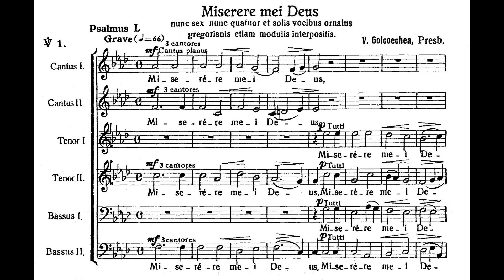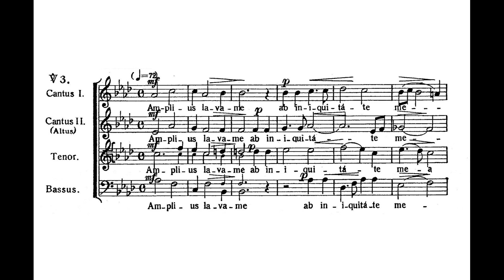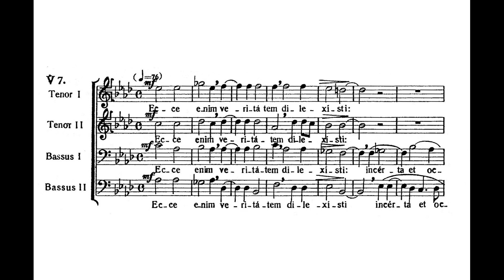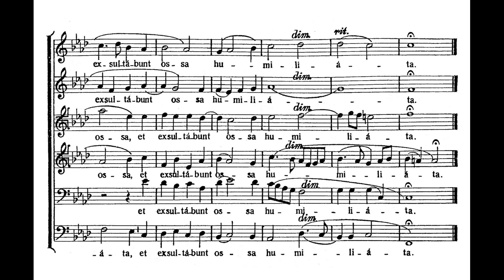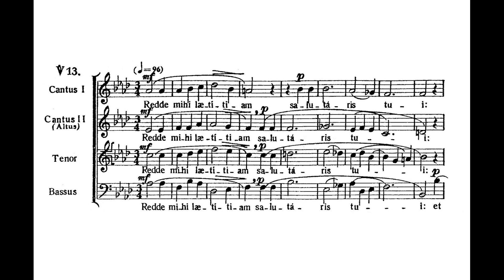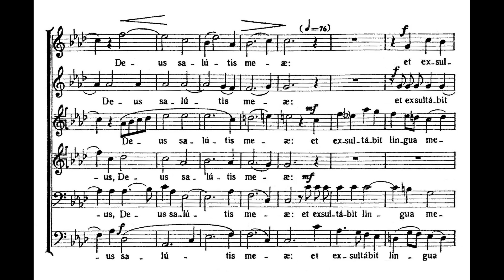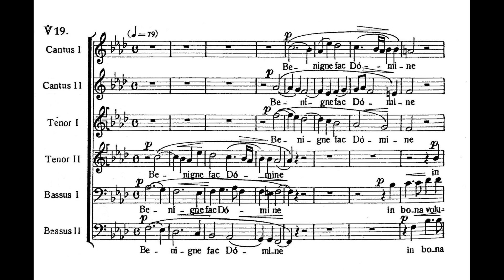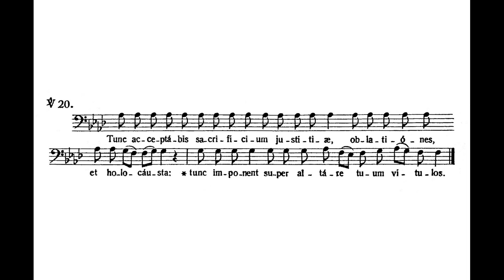Goicoechea Errasti, Vicente (1854-1916) Miserere.